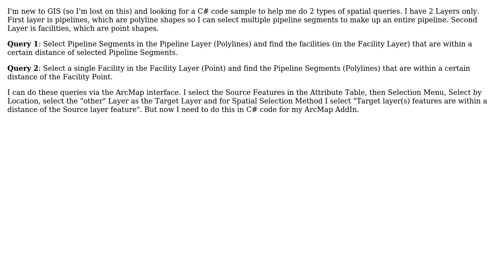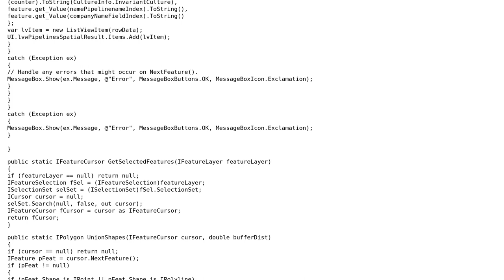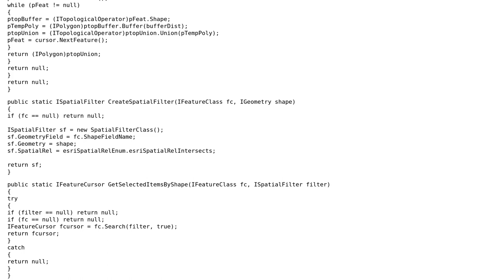GIS: Spatial Query between polyline features and point features within specified Buffer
With thanks & praise to God, and with thanks to the many people who have made this project possible! | Content (except music & images) licensed under CC BY-SA | Music | Images & others | With thanks to user Farid Cheraghi user Dave Stuart and the Stack Exchange Network Trademarks are property of their respective owners. You are responsible for your own actions.